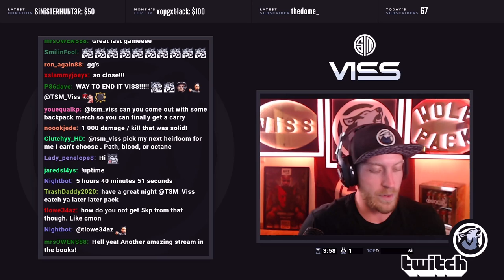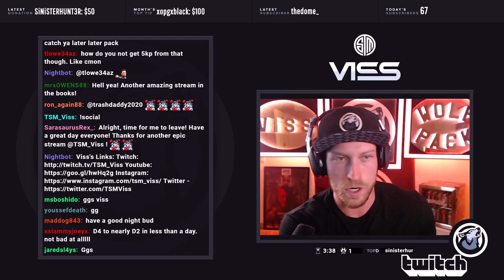"Challenge" Solo Ranked To Master With Every Legend, Starting With Gibraltar!| TSM VISS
"Challenge" Solo Ranked Bronze To Master With Every Legend..
Bronze Game #1 Solo Ranked To Master With Gibraltar!

**Completed Characters Challenge**
Gibraltar ~ Fuse

Video Game:  APEX, PUBG, SUPER PEOPLE

- SOCIALS -

   **FUN CHARITY FUNDRAISING VIDEOS**

** SUPER PEOPLE **

** APEX LEGENDS **

- TSM VISS -